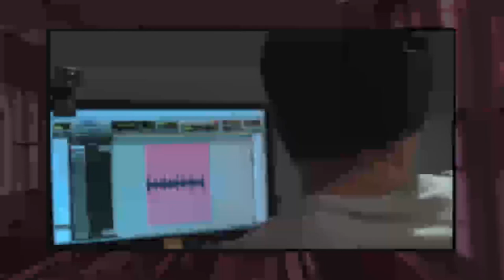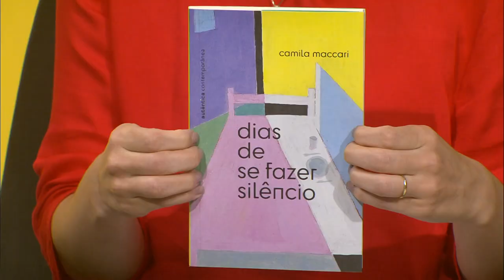Estação Cultura - 18/09/2023